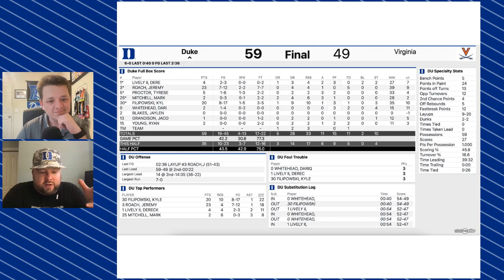Duke Men's Basketball March Madness Ticket Punched | Duke Blue Devils Podcast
JJ Jackson chats with Josh Cox of Duke Football Talk's Section 17 Podcast about the Duke Men's Basketball winning the ACC Tournament following wins against Pitt, Miami & Virginia. The guys discuss the Blue Devils Round of 64 matchup against the Oral Roberts Golden Eagles and what it will take for Duke to move onto the Round of 32.

Built Bar

FanDuel